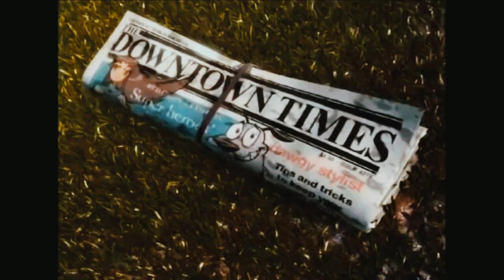Peace 765 x SBDevon - I Remember (Official Audio)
Prod. Bogi 🔥🔥